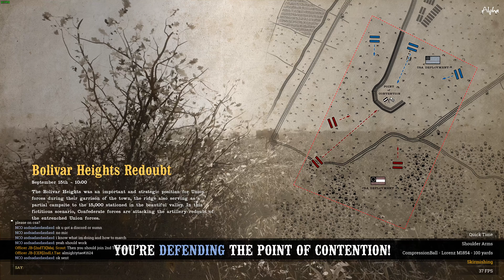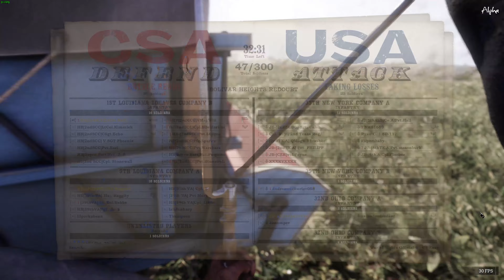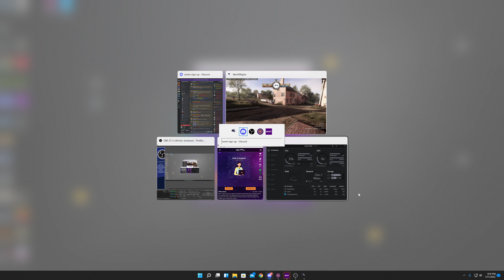CSA guy forced to fight against my own Regiment as a Union soldier.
War Of Rights  Civil War

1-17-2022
Tonight's battle was different, for I was forced to play as a Union soldier against my own regiment.  It sucked because I feel I could have made a real difference with my own men.  So I did what my commanding officer would do, spot the opposition, report, take a shot and give them hell!  Overall I think I did well, unlike the command structure of the Union officers (I did attempt to take command but that was a foolish attempt at getting guys to follow.)

This is the game called WAR OF RIGHTS.
This game takes place during America's Civil War from April 12, 1861, through May 13, 1865, in which place the North was fighting the South, after it was all said and done over a total of 620,000 Americans died.

In this game, you can choose to fight for the Union (North) or the C.S.A. (South / Confederates).  This game is able to play with 300 people at the same time, which is a huge amount for multiplayer!  With the makers of the game testing 400 man servers!

We are always recruiting and would love to have you join our ranks!

Intel i9-9920X  @  3.50Ghz
65Gig of high-performance Ram
1Tb Samsung HDD
2TB Samsung HDD (gaming drive)
NVIDIA GeForce RTX 2080 Ti
Comcast 800Mb Download 25Mb Upload